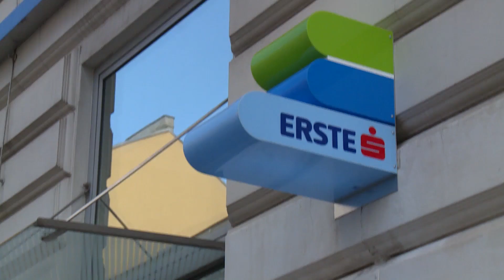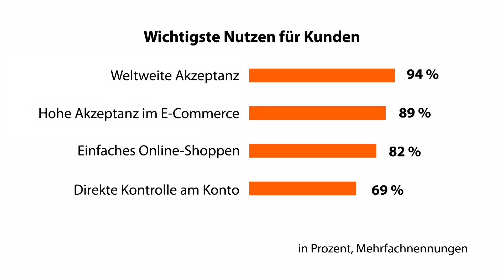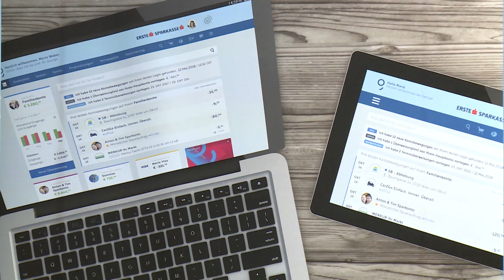ÖsterreicherInnen am Weg zu innovativen Zahlungsmitteln